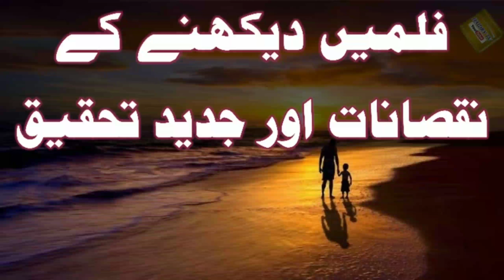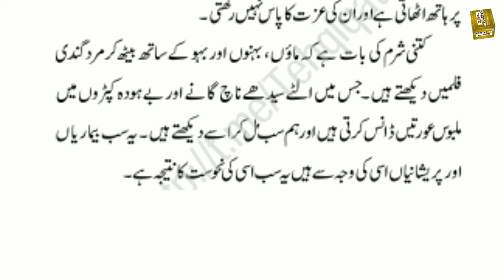film dekhne ke nuksanat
filmen dekhne k nuqsanat